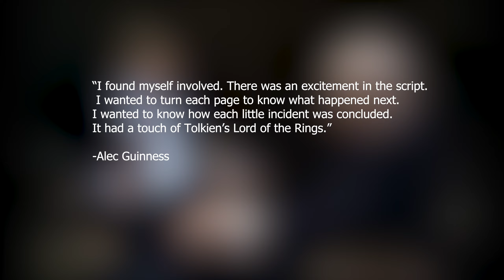Alec Guinness nearly said no to Star Wars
Alec Guinness played the iconic role of Obi-Wan in A New Hope, but he originally didn't want the job. Here's what changed his mind.